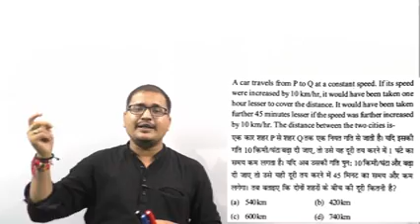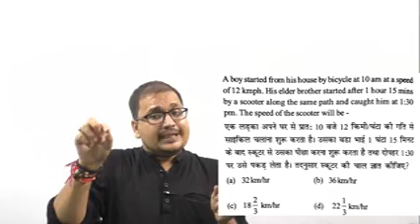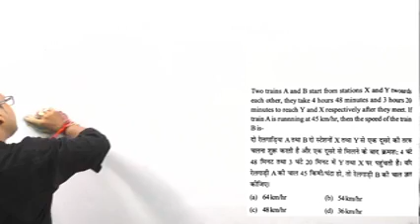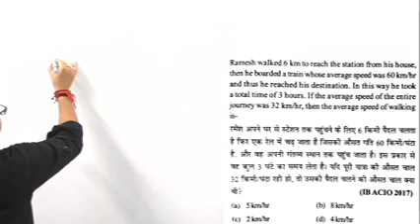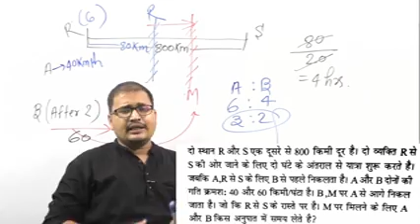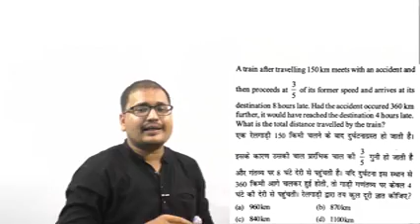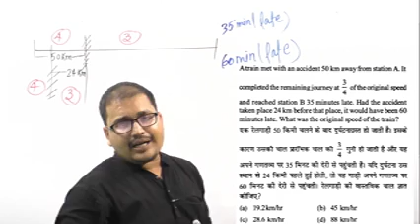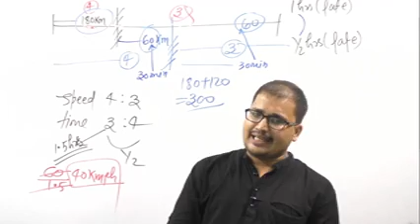time and distance 2